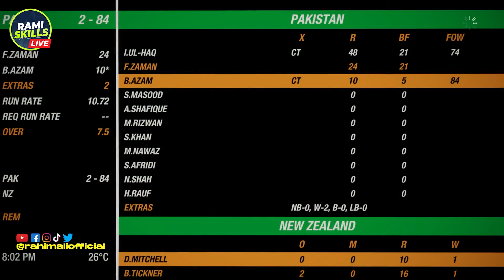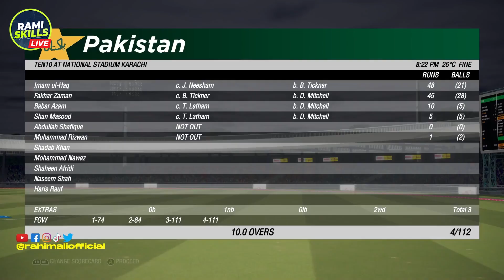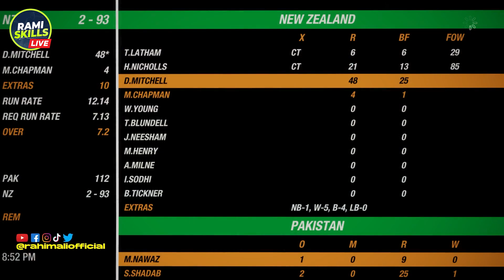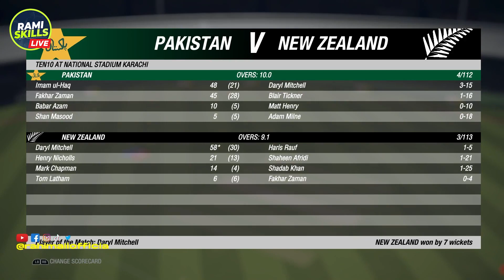FAKHAR ZAMAN AND IMAM UL HAQ 🔥 Pakistan vs New Zealand | 3rd ODI 2023 | Cricket Gameplay HD